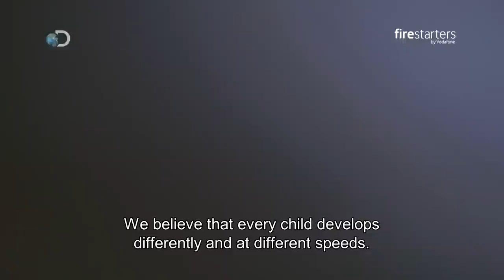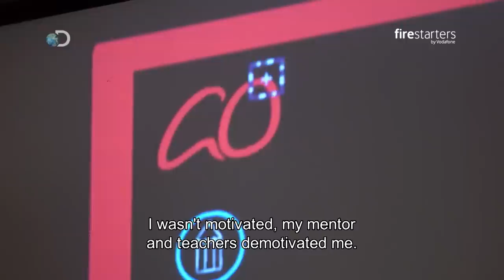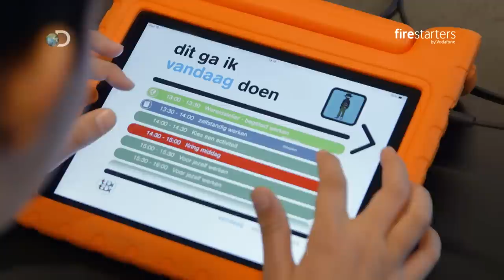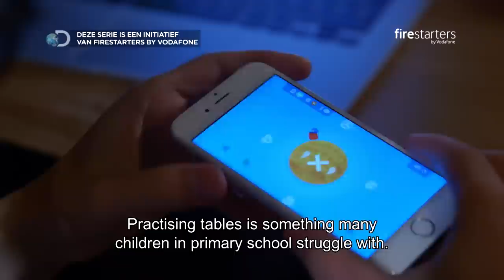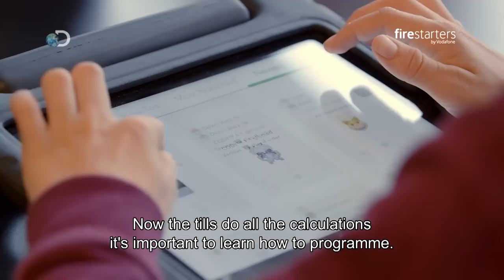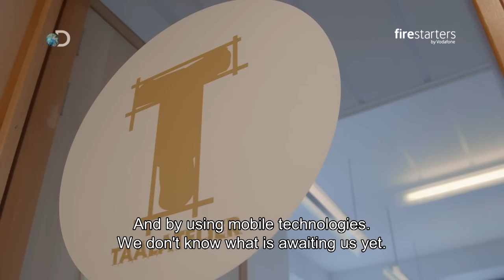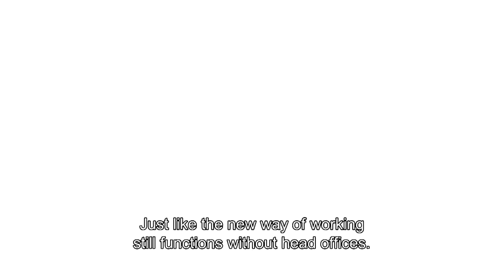Firestarters | the Series, seizoen 2 #02 Class of 2015 (Full)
In deze aflevering bezoeken we de nieuwste Steve Jobs-school en zien we hoe educatie opnieuw vormgegeven wordt.  Stevenen we af op individuele lessen op afstand nu mobiele technologie geïntroduceerd is in het onderwijs? En hoe ziet het klaslokaal van de toekomst eruit?

Na een succesvol eerste seizoen op Discovery Channel komt ‘Firestarters | the series’ terug met een vervolg. In deze vijfdelige documentaire reeks, dagelijks te zien op Discovery Channel of te bekijken op laat Firestarters zien hoe mobiele technologie ons leven verandert. Hoe kan een serious smartphone game er bijvoorbeeld voor zorgen dat een longpatiënt haar oefeningen doet? En vervangt haptische technologie in de toekomst de blindengeleidehond?
Nieuw is dat de verhalen centreren rondom mensen die de impact van de technologie zelf ondervinden, waar Firestarters zich in het eerste seizoen juist vooral richtte op de makers van technologie aangedreven toepassingen.